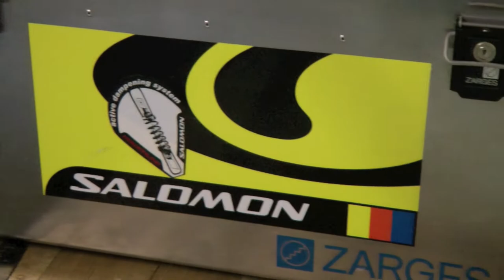Skilanglauf Tour de Ski Oberstdorf Backstage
Blick hinter die Kulissen bei der Tour de Ski Station in Oberstdorf am 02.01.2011.  Auf dem Programm standen Einzesprints in der klassischen Technik über den Eglihügel mit den Siegern bei den Damen Petra Majdic und bei den Herren Emil Joensson. Ludwig Pusl dokumentiert das Geschehen mit seinen berühmt berüchtigten Kamera-Zufahrten (Zooms - bitte beachten!).